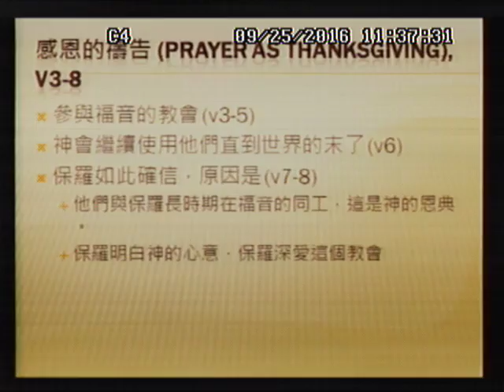2016 09 25 台語堂證道 興旺福音的教會 林德昭牧師